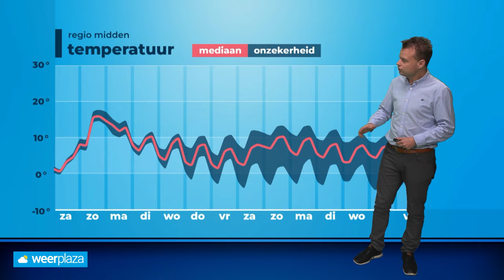Weekend weerbericht: van koud naar zeer zacht!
Dit weekend krijgen we een overgang naar uitzonderlijk zacht herfstweer voor eind november. Dat en meer in het nieuwste weekendweer!